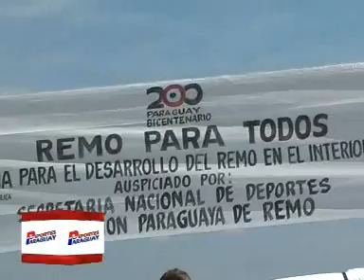remo para todos